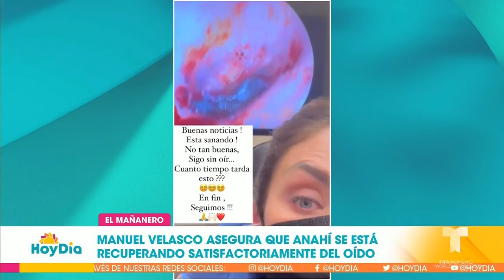Manuel Velasco da nuevos detalles de la recuperación de Anahí | Hoy Día | Telemundo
Video oficial de Hoy Día. El político Manuel Velasco dijo que su esposa, la cantante Anahí, se encuentra mucho mejor de su lesión en el oído. Además, reveló que a pesar de la incomodidad, ha dado todo en los ensayos previos a la gira del grupo RBD.